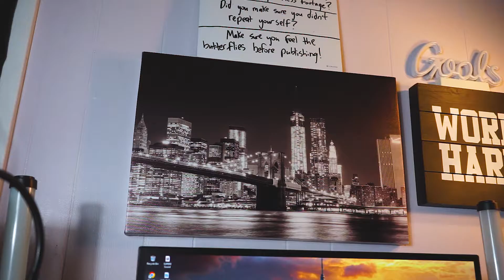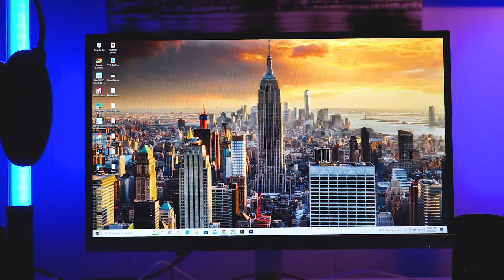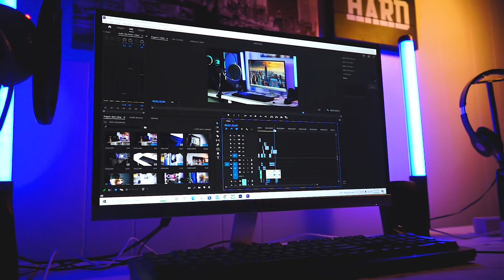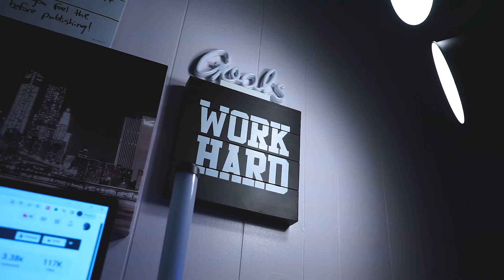My PRODUCTIVE DESK SETUP for YOUTUBE!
In this video I'm breaking down my desk setup for 2022! I love being productive so I figured I'd make a video about my desk!
Monitor
HP - 23es 23" IPS LED FHD Monitor

Computer
CyberPowerPC Ryzen 7 3700X 3.6GHz
16GB 256GB SSD + 2TB HDD

Headphones
Dre Beats

Light tubes
Bower 360 Degree RGB & White 19" Wand Light